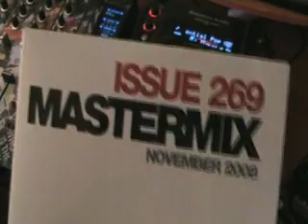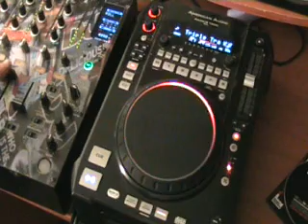MASTERMIX 269 November 2008